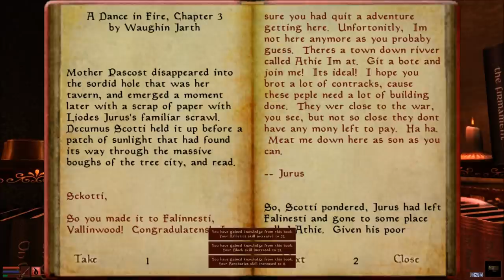Let's Play Morrowind Part 24 - More Fetch Quests Feat. Lymanity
In this part, we finish up Ajira's busy work, only to find out she's out of quests for us to do.  So, it's off the Al'Druhn where we can get more fetch quests, so it's time to run around some more.  At least this time, I have a general idea where I'm headed.